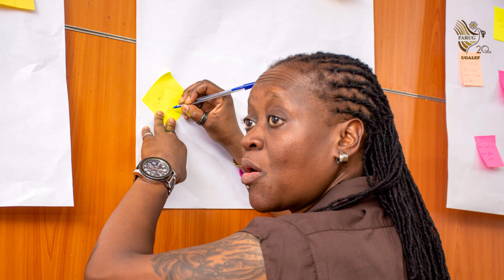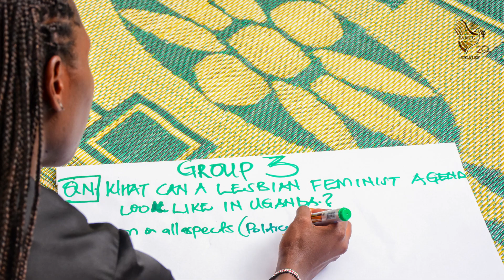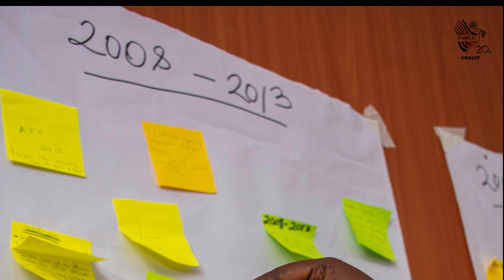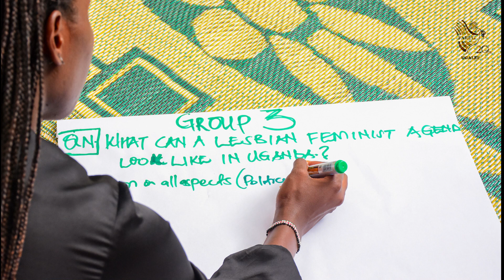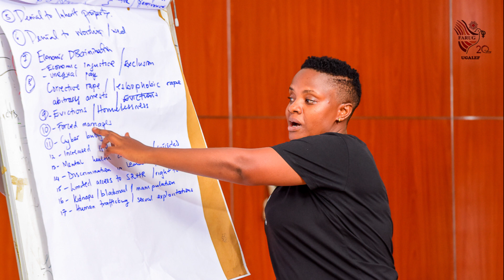UGALEF 2023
Incase you missed..!

"Building Solidarity."

The Space hosted Biggy the Team Lead, together with the womxn community who reminisced through, each sharing their own piece of the journey, a moment that evoked memories.
It was important for the womxn community to understand and appreciate the journey of FARUG as an LBQ movement, Achievements despite the challenges.
Talking about our journey  is keeping the LBQ organizing recollected.